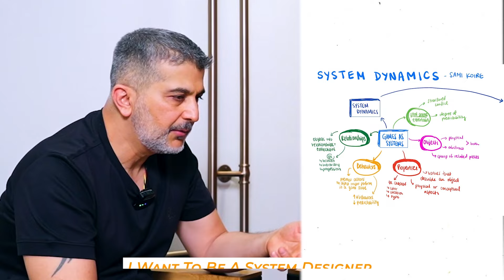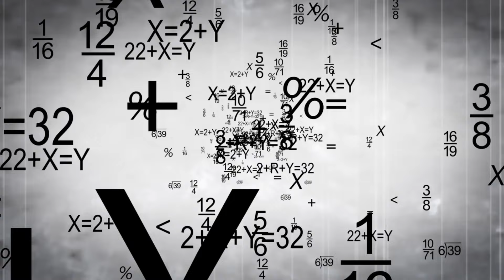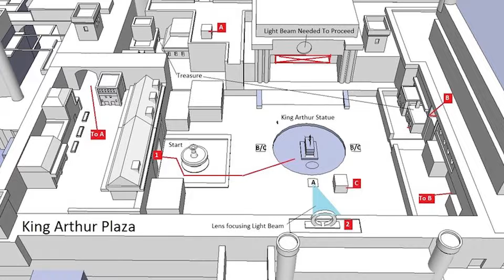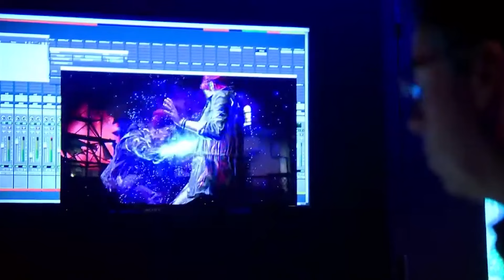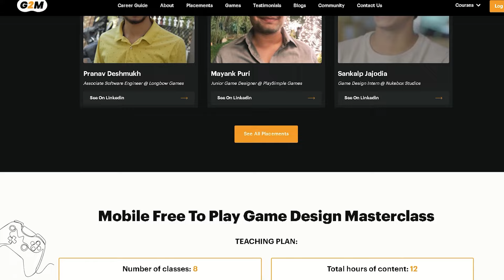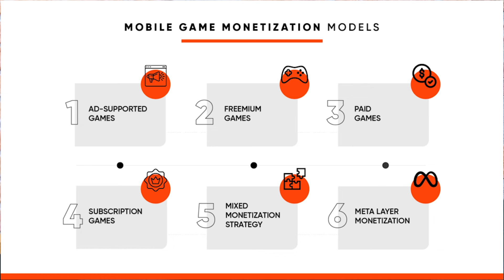Game Design CAREER Paths You Never Knew Existed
Looking to be a game designer and break into the industry?

In this podcast Jikku Ben, award-winning former Lead Designer at Nukebox studios,  reveals the secrets to how you can get hired at a high starting salary (10+ lacs a year) at a game studio in India.

01:30 Why game designers are important
04:07 How to specialize in Level design or other specialization
07:30 Game Narrative design
08:57 What are the game design specializations available in India
09:55 What is systems design
11:30 Best paying design jobs in Indian game industry
12:50 Self learning game design vs doing a course
13:00 How to learn Free to play game design
17:10 Top 3 traits of successful game designers